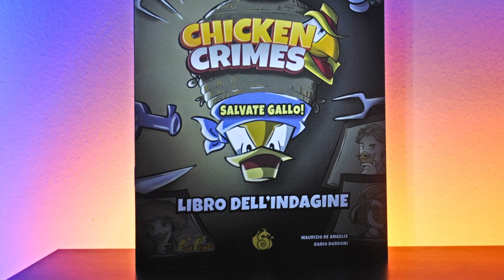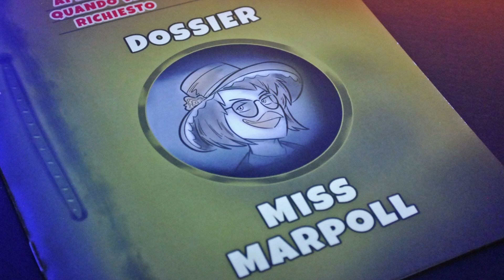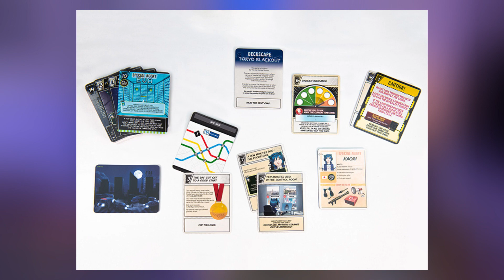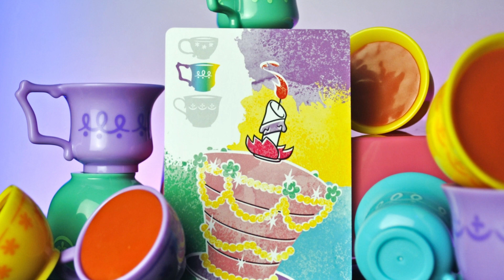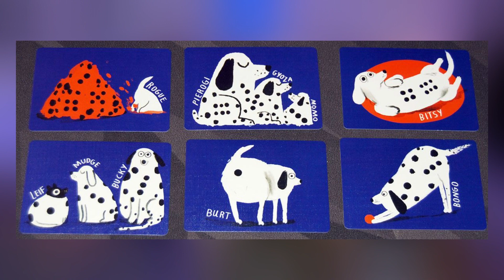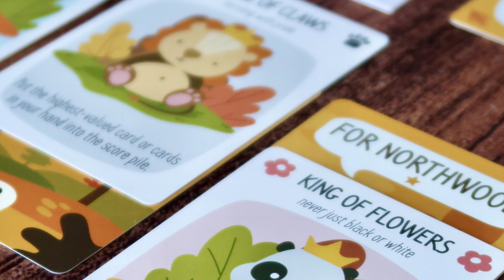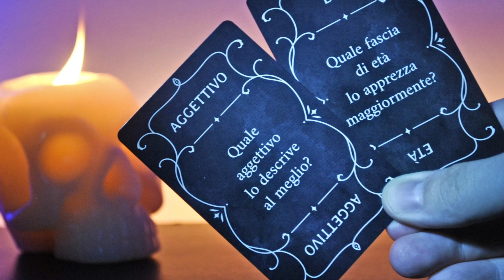Hot N Cold! – I 10 Giochi Da Tavolo Provati A Giugno 2023 – 2° Parte [Top & Flop] + SORPRESA PER VOI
Torna Hot ‘n’ Cold! Ecco le mie impressioni sui giochi da tavolo provati nelle ultime 2 settimane! Quali saranno i giochi Top e quali saranno quelli Flop? Vi parlerò di cani bizzarri, animali pucciosi, giochi di fortuna, escape room e casi investigativi!

HOUSE OF GAMES STORE: Ci potete trovare in Via Belzoni 23 a Padova!
RECENSIONI APPROFONDITE:
- PER NORTHWOOD: In Arrivo!
CAPITOLI
00:00 SIGLA + SORPRESA
02:20 CHICKEN CRIMES: SALVATE GALLO
04:30 UNLOCK MYTHIC
06:13 DECKSCAPE - TOKYO BLACKOUT
08:48 SOMETHING WILD - STAR WARS
10:32 MAD TEA PARTY
12:39 SPOTS
15:00 SKULL
17:11 PER NORTHWOOD!
20:36 PUSH!
23:01 CODICE FANTASMA
26:13 SALUTI FINALI/ TOCCA A TE!